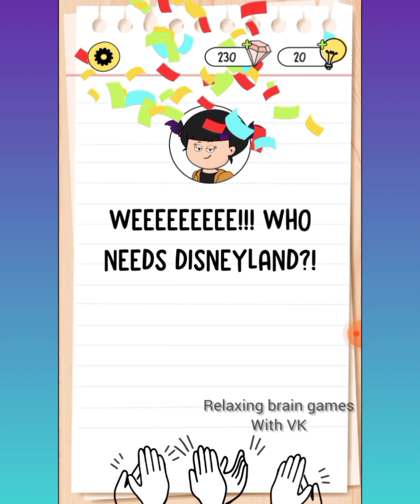BRAIN TEST 4: LEVELS 30-40 Solved